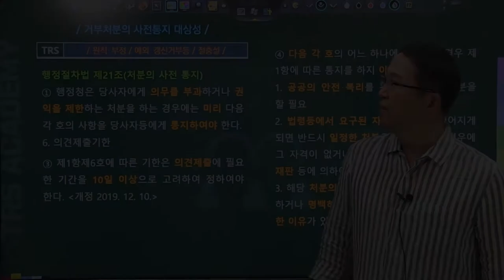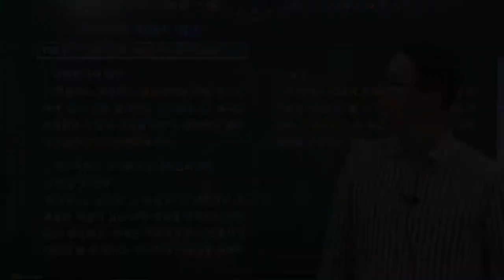#87 거부처분의 사전통지 대상성